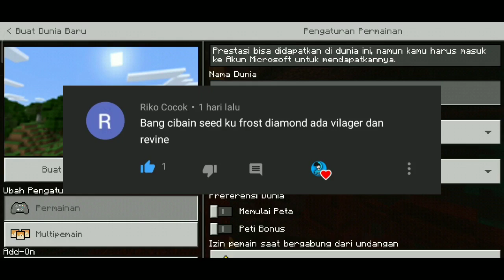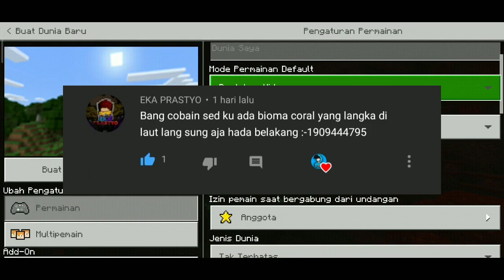Jangan coba-coba dengan seed itu | 5 seed terbaik buatan subsriber | Minecraft { MCPE INDONESIA }#26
•Intro GamesCraft By Aing

•Banner YouTube By Aing